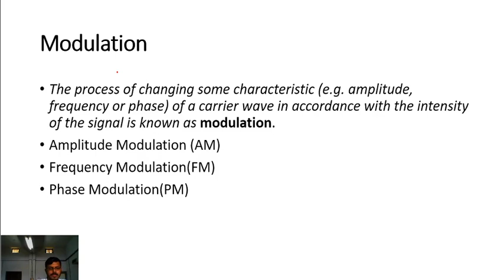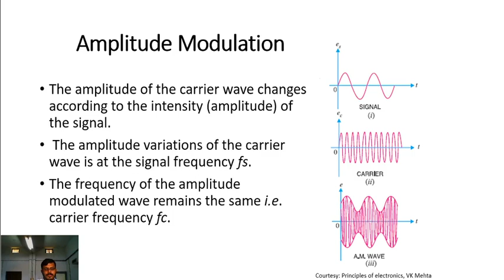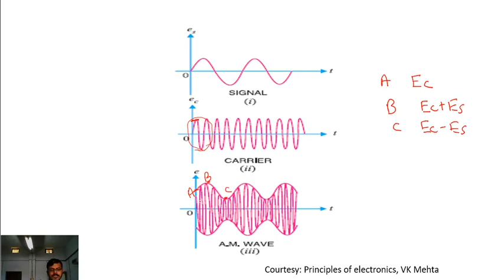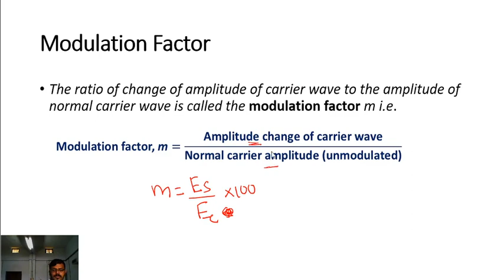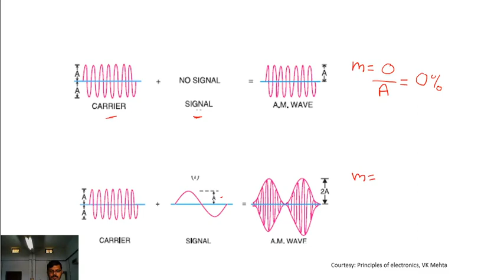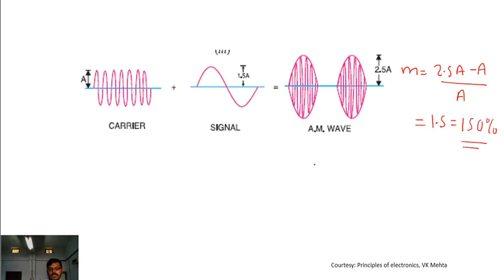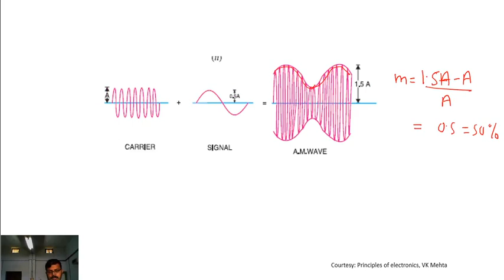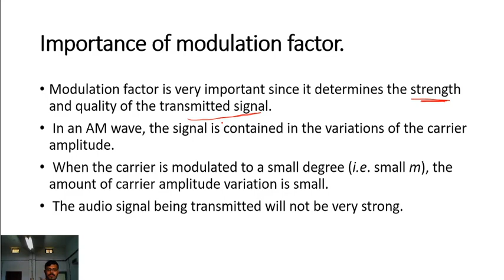Amplitude Modulation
For BSc V semester Physics electronics paper